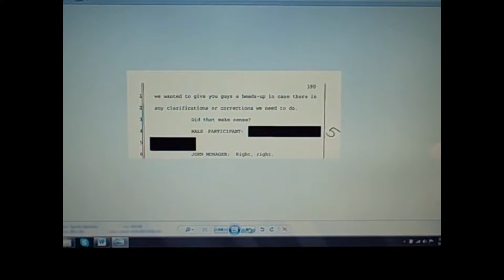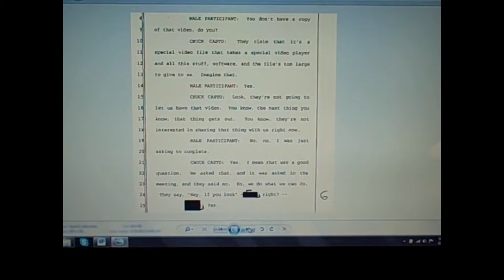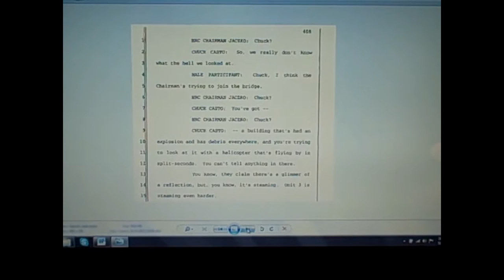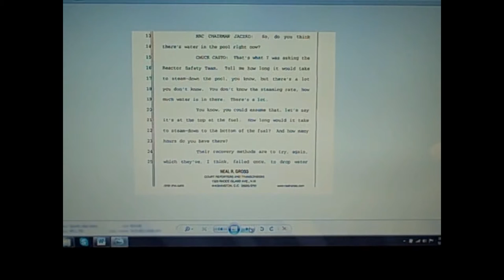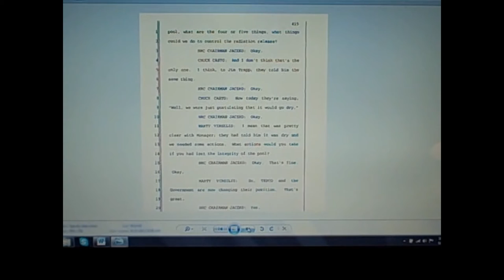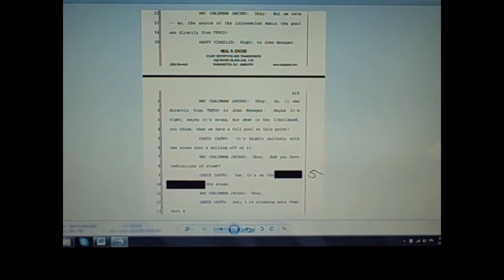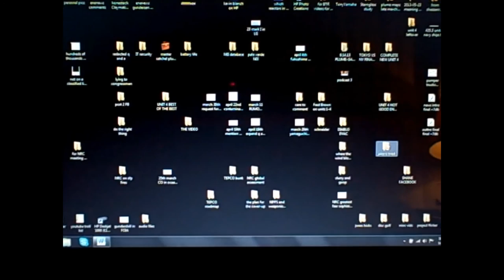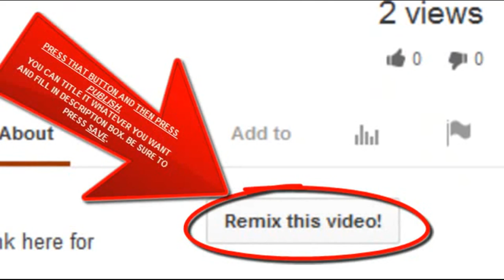Fukushima: SFP#4 Dry Jazcko & the TEPCO video (Plume-gate)